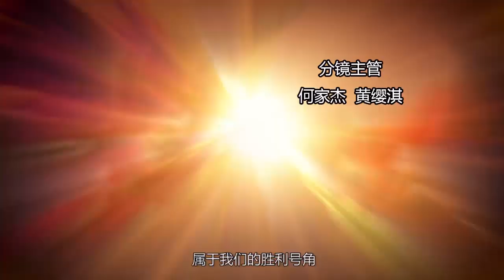【Dino Trainers S4_ 心奇爆龙战车之战龙合体】EP18 追击美杜莎 | 官方 Official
失去了三只小恐龙，心奇痛苦不已，一心想要把三只小恐龙救回来。这时复博士告诉心奇，美杜莎是用时空水晶让三只小恐龙消失的，如果从她手上夺回时空水晶，也许就能让三只小恐龙回来了。于是心奇和来到的罗拉、小豪、海月立马去寻找美杜莎，势要夺回时空水晶。另一边，美杜莎在公园企图强行激发时空水晶的力量。这时心奇几人通过小霸王龙成功找到美杜莎，连忙让小恐龙们变身去抢夺时空水晶，美杜莎派出变异兽迎战。在战斗的过程中，美杜莎依然无法使用时空水晶的力量，气急之下，美杜莎将时空水晶喂给了变异兽，试图让它强化，打败心奇四人。不料吞下时空水晶的变异兽虽然变得更大，但却也变得更加狂暴，甚至失控不再听从美杜莎的命令，还一口将美杜莎吞掉！